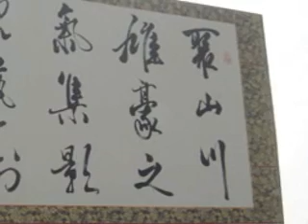ChinaWFS Intro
镇北堡西部影城原为明清时代的边防戎塞。1961年著名作家张贤亮劳改释放，1962年春一次偶然的赶集，使已被岁月和人为破坏摧毁的残破不堪的两座古堡被发现并写进小说《绿化树》，称之为"镇南堡"。从此，两座古老的城堡与电影电视结下了不解之缘.